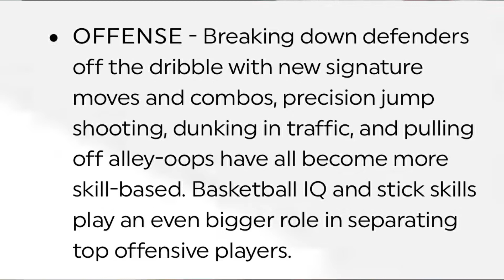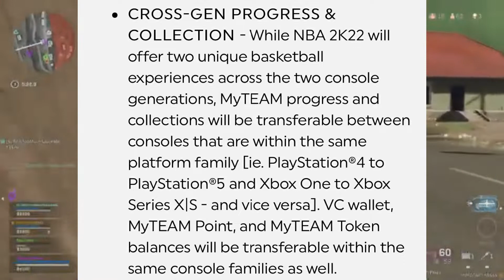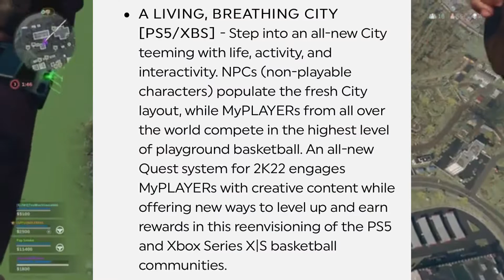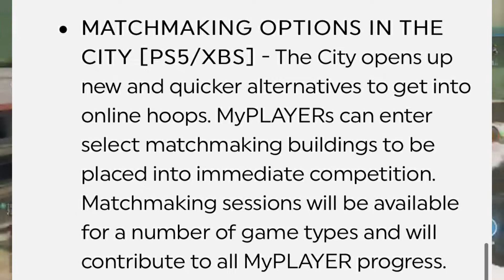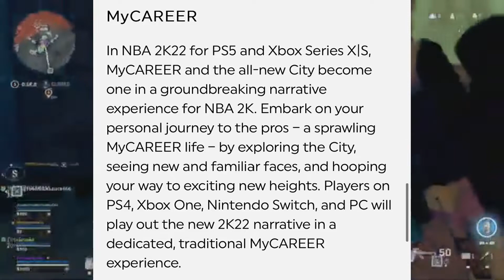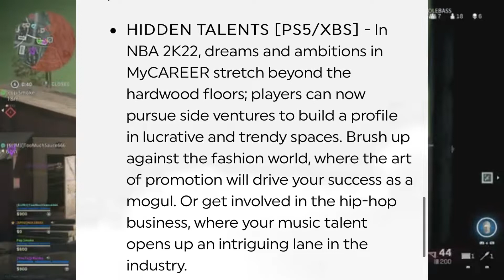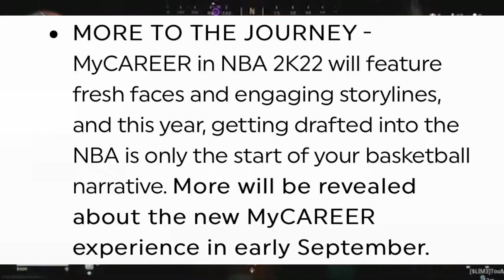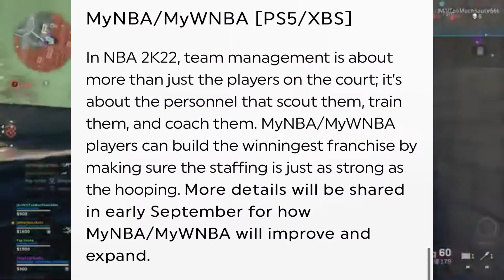NBA 2K22 CAN ACTUALLY BE GOOD... MIKE WANG DROPS NEXT GEN & CURRENT GEN OFFICIAL MYPARK NEWS!